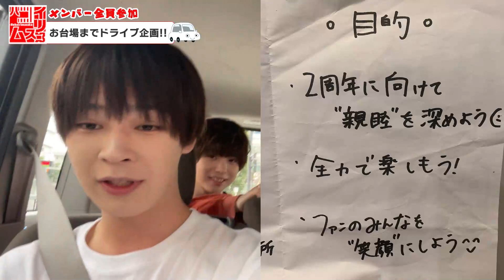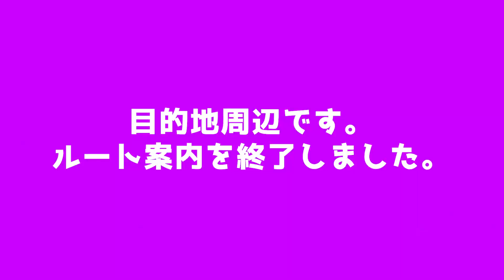男6人で東京初ドライブしたらある意味事故ったwww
8月2日までハコムス毎日投稿！！#56

今回はアイドル6人でお台場ドライブ！！！
歌詞乗っ取りゲーム楽しすぎたwww

■LIVE
感動の1周年から早1年…
9bic2周年を記念したライブが開催決定！
8/3(tue),8/4(wed) ぴあアリーナMM
【 🚖9bic 2nd Anniversary Live
-9BICARide- 】